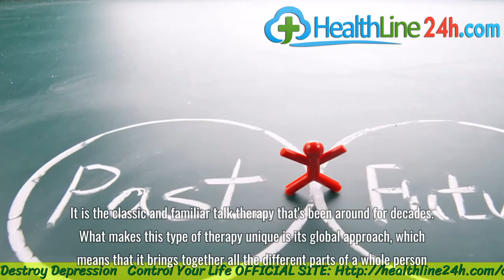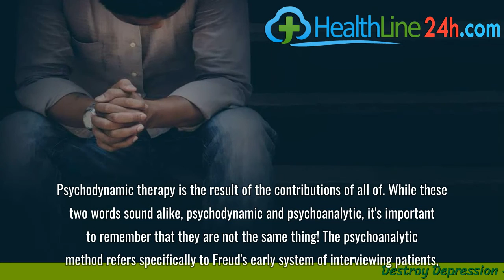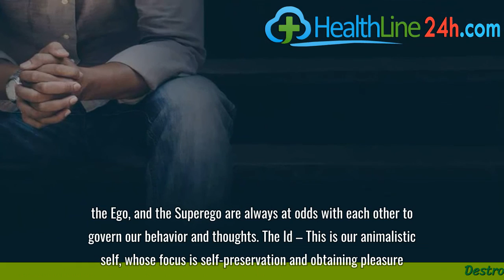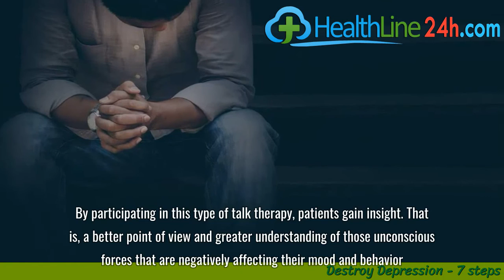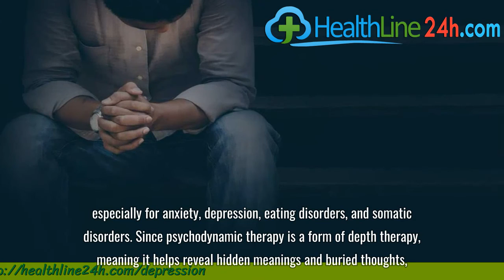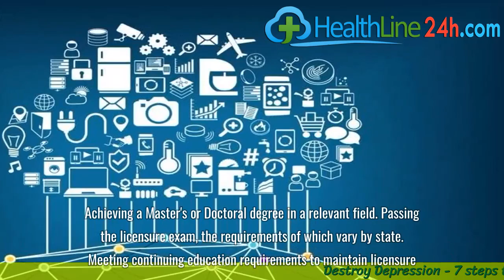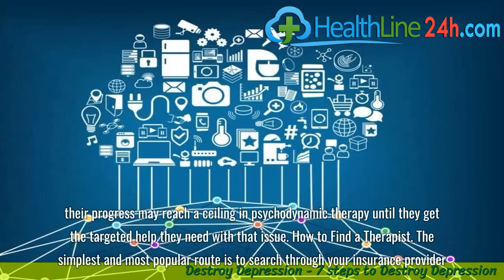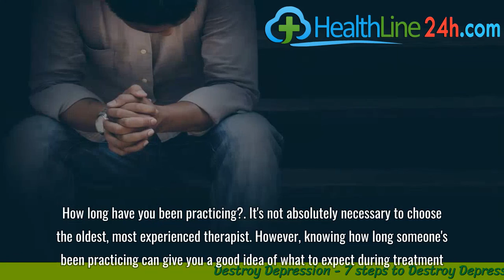The DA Guide to Psychodrama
As a child, you probably had intense sessions with your playmates where you played dress up, took on a character and pretended to be a different person entirely. This is known as role-playing. Role-playing is a major feature of psychodrama. Psychodrama is a creative form of therapy that digs deep through role play in a bid to explore the problems and difficulties that people might have in their daily lives. Basically, those in treatment explore issues through dramatic action. In this article, we explore the concept of Psychodrama, what it means, its origin, its benefits, and its limitations.